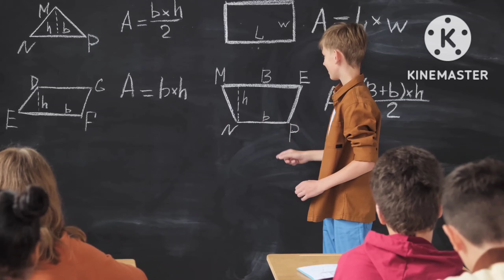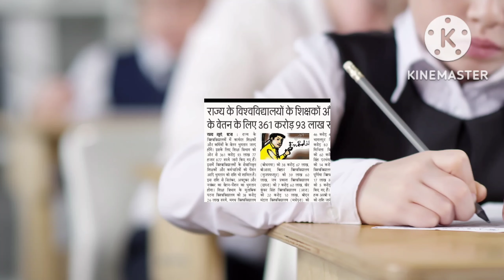शिक्षकों के वेतन भुगतान के लिए 361करोड़ 93 लाख रु०जारी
नियोजित शिक्षक
नियोजित टीचर

teacher Bihar
Bihari news
Niyojit teacher Bihar news
Bihari medium
Shikshak Samachar